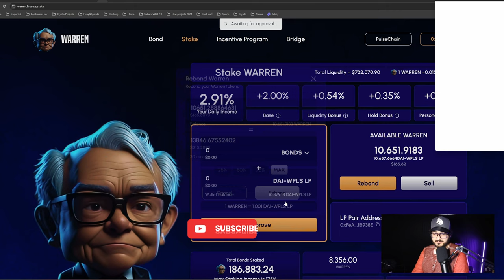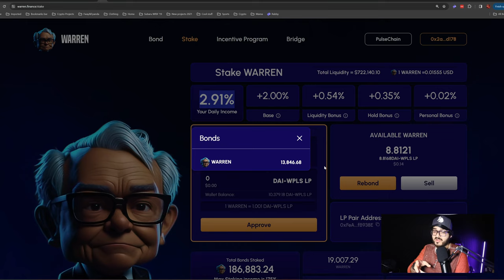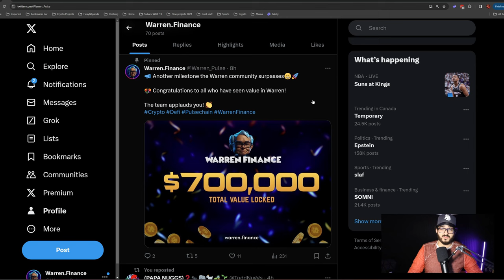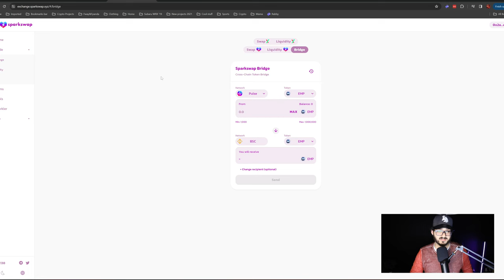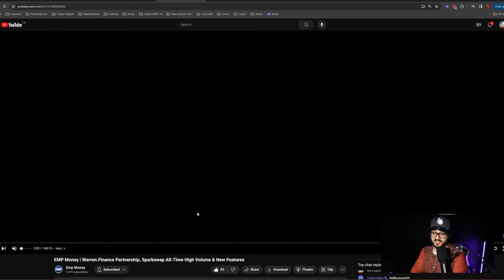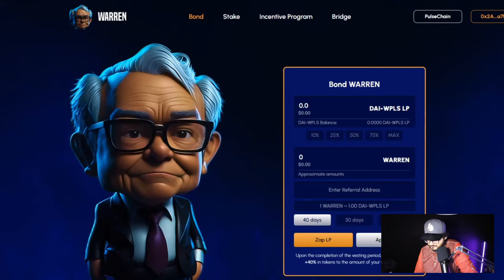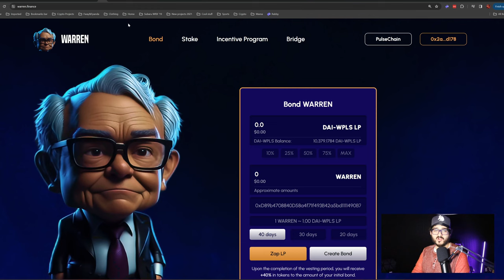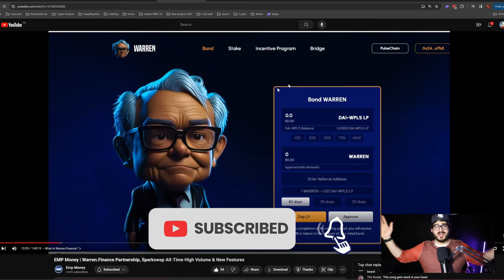Warren.Finance - Another One! Over $700,000 TVL in 7 Days! (This is What AJ Thinks!)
Step by Step Guide to Start Staking:
1- Zap your Tokens (Pulse, Hex, INC  etc... to Dai-WPLS LPs)
2- Approve bond Contract
3- Ensure the Wallet Address is entered in the Referral Slot
4- Select amount of DAI-WPLS Lps  you would like to swap
5- Click on "Get Tokens"

Title: Warren.Finance - Another One! Over $700,000 TVL in 7 Days! (This is What AJ Thinks!)

★ RESOURCES ★

( NFA )
Nothing contained on our Site constitutes a solicitation, recommendation, endorsement, or offer by HII or any third-party service provider to buy or sell any securities or other financial instruments in this or in any other jurisdiction in which such solicitation or offer would be unlawful under the securities laws of such jurisdiction.

All Content on this site is information of a general nature and does not address the circumstances of any particular individual or entity. Nothing in the Site constitutes professional and/or financial advice, nor does any information on the Site constitute a comprehensive or complete statement of the matters discussed or the law relating thereto. HII is not a fiduciary by virtue of any person’s use of or access to the Site or Content. You alone assume the sole responsibility of evaluating the merits and risks associated with the use of any information or other Content on the Site before making any decisions based on such information or other Content. In exchange for using the Site, you agree not to hold HII, its affiliates, or any third-party service provider liable for any possible claim for damages arising from any decision you make based on information or other Content made available to you through the Site.